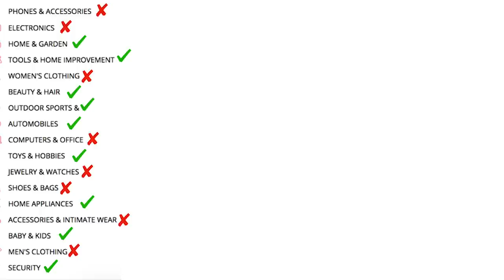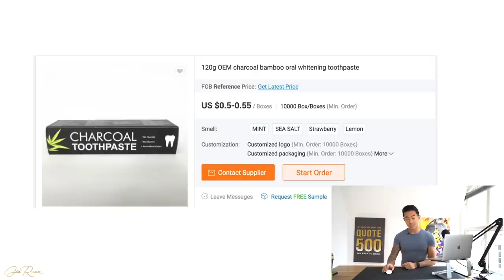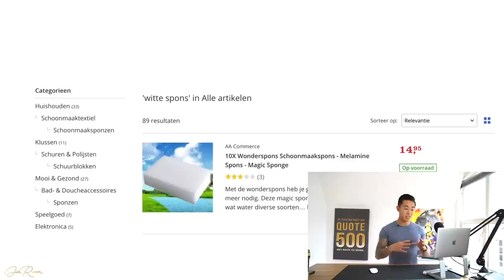HOE VIND JE WINSTGEVENDE PRODUCTEN OP BOL.COM !?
Dit zijn oude video's die ik op aanvraag van veel mensen weer online heb gezet. Ik ben zelf voornamelijk bezig om engelstalige youtube video's te creëren. Hopelijk vind je het waardevol. (Er zullen tips in staan die outdated zijn).

Ik verkoop geen cursus meer of iets dus helaas kan ik je niet verder helpen buiten deze gratis tips.